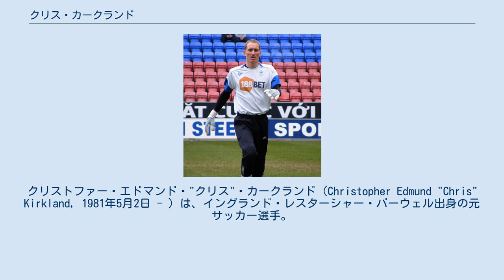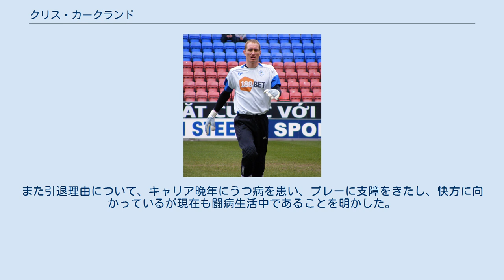クリス・カークランド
クリストファー・エドマンド・"クリス"・カークランド（Christopher Edmund "Chris" Kirkland, 1981年5月2日 - ）は、イングランド・レスターシャー・バーウェル出身の元サッカー選手。
 現役時代は、イングランド代表で長身を生かした空中戦を得意としていた。
 1997年に練習生として参加していたコヴェントリー・シティFCと契約、1999年にプロ・デビューを飾る。
2000-01シーズンにはマグヌス・ヘドマンに代わる正GKを任され、プレミアリーグで最も期待される若手キーパーとなった。
 翌シーズンにはチームは2部（フットボールリーグ・チャンピオンシップ）に降格したが、カークランドは移籍金約900万ポンドでリヴァプールFCへと移籍。
しかし、同時に加入したイェジー・ドゥデクとのポジション争いに敗れ、控えにまわる。
2年目の2002－03シーズンにはドゥデクの不調により一時的にレギュラーの座を得るが、足首の怪我により再びポジションを失う。
その後は度重なる故障に悩まされ出場機会を得るのに苦しんだ。
 2005-06シーズンはウェスト・ブロムウィッチ・アルビオンFCへ期限付き移籍。
正守護神として安定したプレーをみせるも、シーズン半ばで怪我によりポジションをトマシュ・クシュチャクに譲った。
 2006-07シーズンはウィガン・アスレティックFCへレンタルされ、その冬にウィガンへ完全移籍。
2007-08シーズンには背番号1を与えられ、キャリアで初めてシーズンを通じてレギュラーとしてプレー。
以後3シーズンに渡って守護神の座を保持する。
しかし、2010-11シーズンの開幕2試合で10失点を喫すると、同シーズンにボルトン・ワンダラーズFCからレンタル移籍で加入していたオマーン代表のアリ・アル・ハブシにポジションを奪われた。
11月には故郷のクラブであるレスター・シティFCへ短期レンタルされ、3試合出場した後の1月にウィガンに復帰した。
その後はアル・ハブシの控えとなり、契約上の制限でアル・ハブシが出場できないボルトン戦では先発メンバーとして出場した。
 2012年5月、イングランド2部のシェフィールド・ウェンズデイFCへ完全移籍。
10月19日のリーズ・ユナイテッドFC戦で試合中にピッチに乱入してきたリーズのサポーターから暴行を受ける。
大事には至らずカークランドはフル出場し、犯人の男は後日逮捕された。
 2015年8月12日、ウェンズデイからの残留オファーがあった中でプレストン・ノースエンドFCとの1年契約を結んだ。
 2016-17シーズンよりフットボールリーグ1のベリーFCに1年契約で加入したが、リーグ開幕直前に同クラブを退団しプロ生活から一時的に離れることを発表した（事実上の現役引退）。
 2004年8月のクロアチア戦でイングランド代表として初招集を受ける。
初出場はそれから2年後の2006年8月のギリシャ戦。
翌日、15年ほど前に公認のブックメーカーに「息子がイングランド代表になる」ことに100ポンドを賭けていた父エディーは100倍の払い戻し金である1万ポンドを手にした。
 フットボールリーグ2のポート・ヴェイルFCのGKコーチを経て、2017年現在は自身が設立したGKアカデミーを運営している。
また引退理由について、キャリア晩年にうつ病を患い、プレーに支障をきたし、快方に向かっているが現在も闘病生活中であることを明かした。